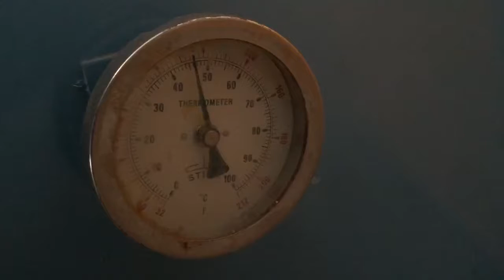เครื่องอบพลาสติกเกล็ดมือสอง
เครื่องอบพลาสติกเกล็ดมือสอง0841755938